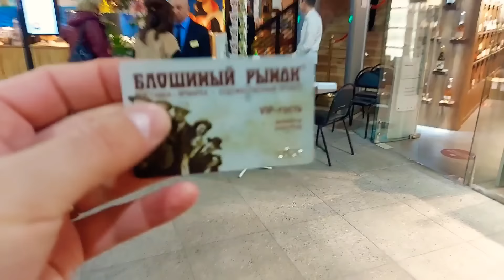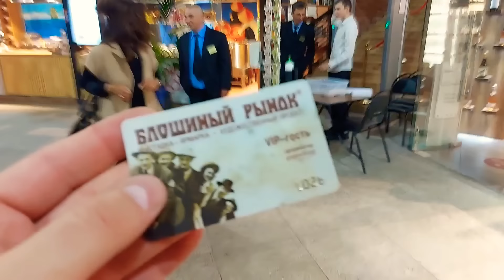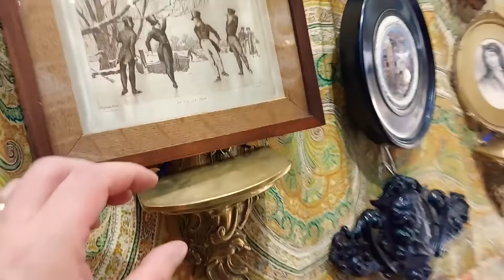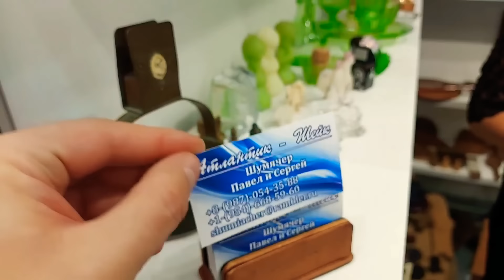ОБМОРОК ОТ УВИДЕННОГО 🙉 1 часть БЛОШИНЫЙ РЫНОК на Тишинке❗смотрите 3 серии 🙏🏻Элла Австралия ❣👋🌹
Посетил  Блошиный - антикварный рынок  по адресуТишинская площадь, дом 1 Был впечатлен ,сделал покупки ,завел новые знакомства попав на закрытый Вип день .